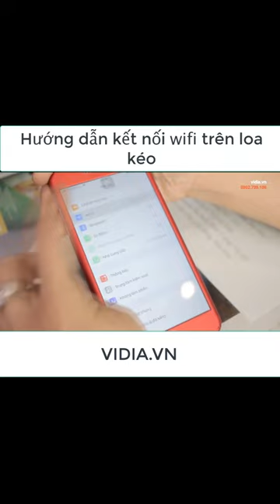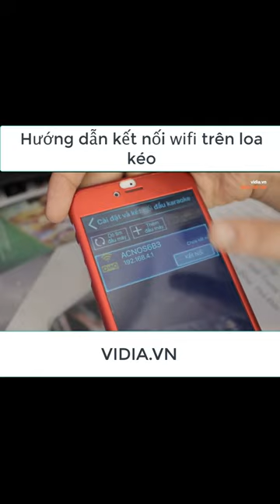Hướng Dẫn Kết Nối Wifi Trên Loa Kéo Nhanh Nhất - Vidia 0902699186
- Đt tư vấn: 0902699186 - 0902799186
-- Nhantin.vidia.vn